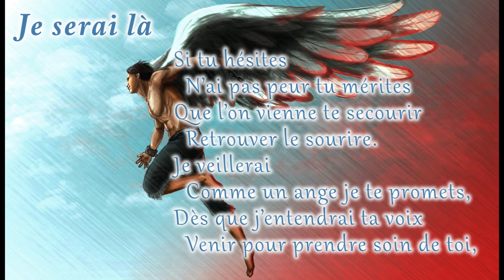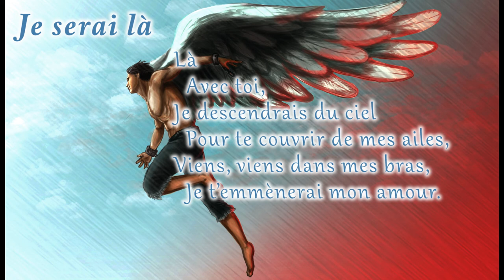Roly Dream - Là pour toi (Je serai là) HD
Une des plus belle des mélodies que j'ai pu écrire.

Merci à ceux qui m'ont aidé.

Gros bisous à ma fille sur qui je veillerai toujours.

Paroles :

-- Je serai là --

-- RolyMix 2018 --

"Quand tes pas glissent
Tes pensées te trahissent,
Quand un souvenir amer
Fais pleurer tes yeux verts,
Quand face à toi
Tout s’effondre te foudroie,
Quand tu perds tout espoir
Pensant qu’il est bien trop tard,

Avec toi,
Je te protégerai
Contre tout pour toujours.
Viens, viens dans mes bras,
Je te relèverai par amour.

Si tu hésites
N’ai pas peur tu mérites
Que l’on vienne te secourir
Retrouver le sourire.
Je veillerai
Comme un ange je te promets,
Dès que j’entendrai ta voix
Venir pour prendre soin de toi,

D’être là
Avec toi,
Je descendrais du ciel
Pour te couvrir de mes ailes,
Je t’emmènerai mon amour.

Là,
Avec toi,

Merci au dessinateur dont je n'ai pas le nom